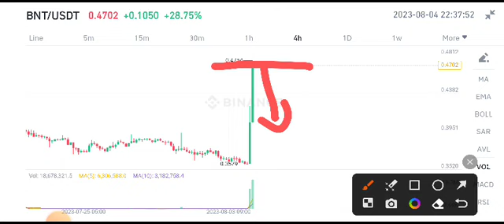BNT Coin News Today! Bancor BNT Price Prediction